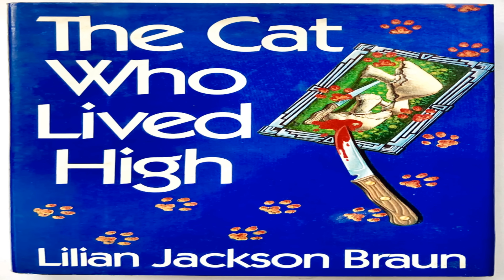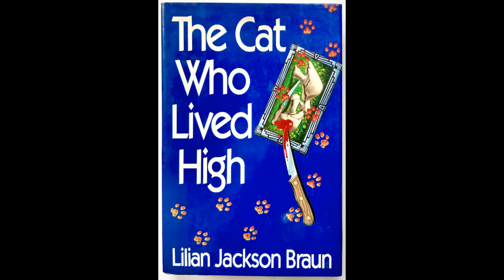BOOK Review The cat who lived high